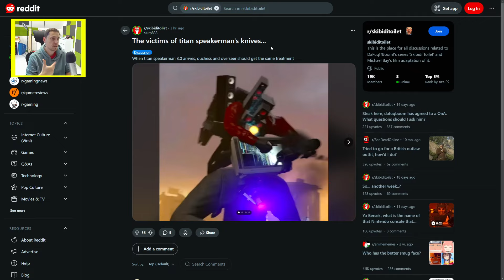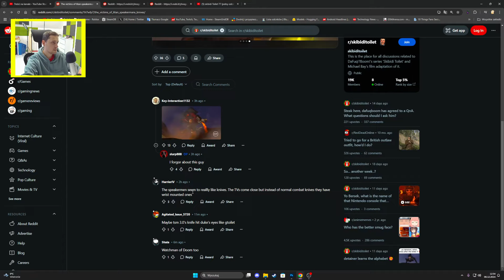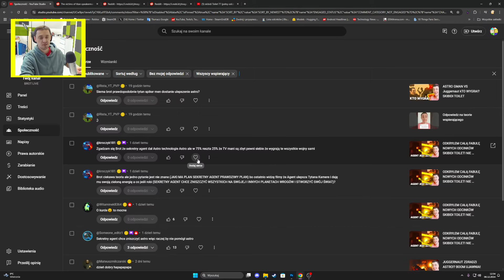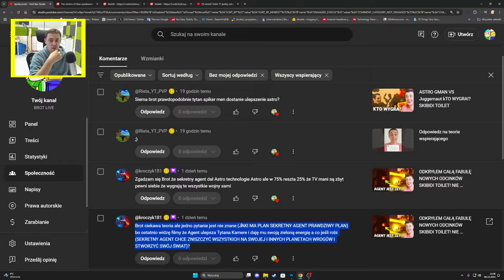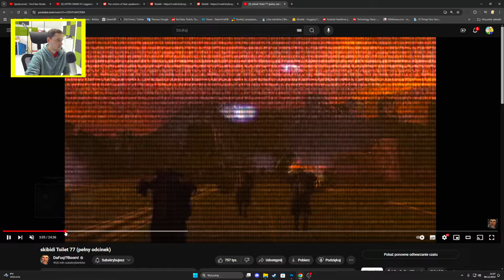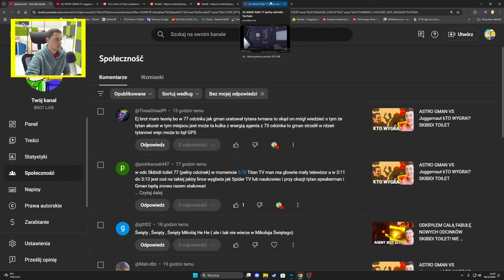WSZYSTKIE SCENY Z NOŻEM TYTANA GŁOŚNIKA! w SKIBIDI TOILET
ASTRO GMAN VS Juggernaut kTO WYGRA!? SKIBIDI TOILET